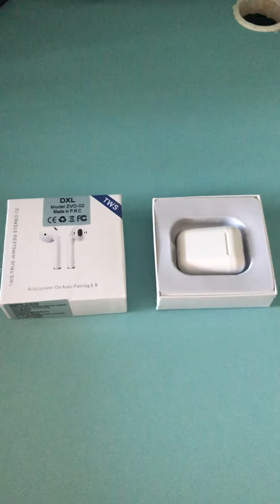Tws i12 Bluetooth 55 TL’ye Alınır Mı 1 Haftalık Kullanım Deneyimlerim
Kulaklıkla ilgili bütün bilgiyi vermiş bulunmaktayım eğer başka kulaklığı deneyimlememi isterseniz yorum olarak yazabilirsiniz